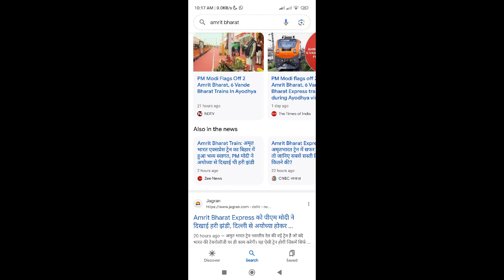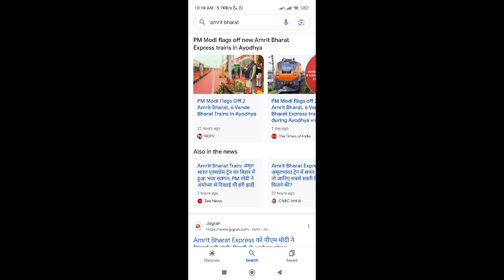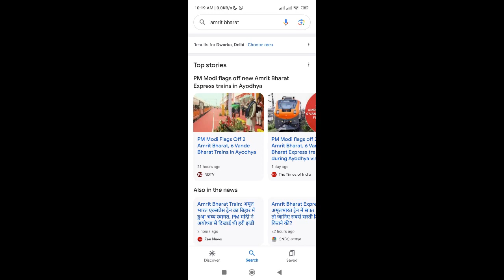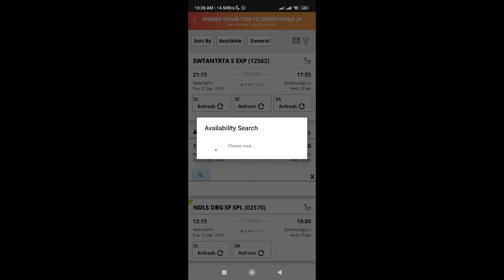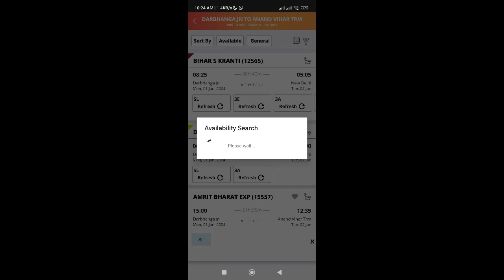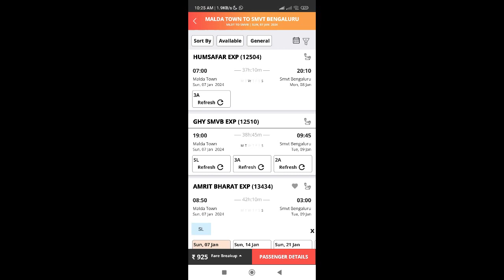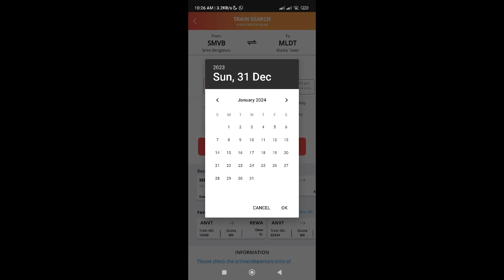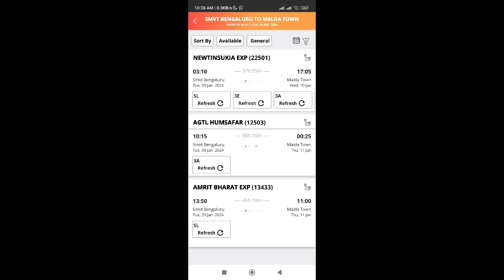Amrit Bharat Train IIAmrit Bharat Express IIAmrit Bharat Inauguration II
vandesadharan In this video you will see everything about Amrit Bharat Express like its timing, fare, route or any thing you want to know about Amrit Bharat Express.
Amrit Bharat Express is inaugurated by out Prime Minister Sh. Narendra Modi from Ayodhya on 30th of December 2023.
Amtit Bharat train will run between AnandVihar(Delhi) to/fro Darbhanga(Bihar) via Ayodhya & Malda Town(WB) to/fro Bangalore(Karnataka).

AtoZ YouTube channel , AtoZ channel , AtoZ YouTube, AtoZ, AtoZchannelYt